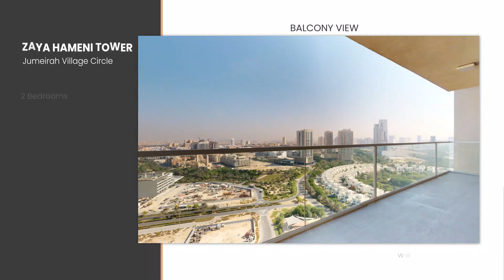Stunning Fully Furnished 2 br Apartment in JVC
JVC is a vibrant community, continuously developing, ideally situated in the heart of new Dubai, providing easy access to the most important landmarks of the city. The area also owes its popularity to having plenty dining and shopping options as well as access to parks and other amenities.